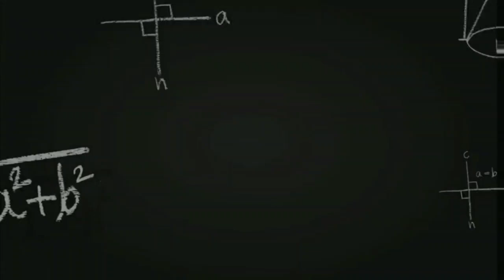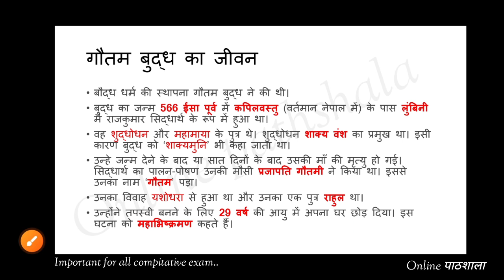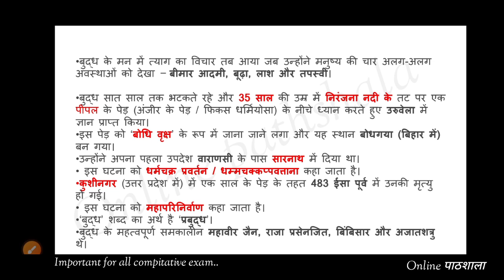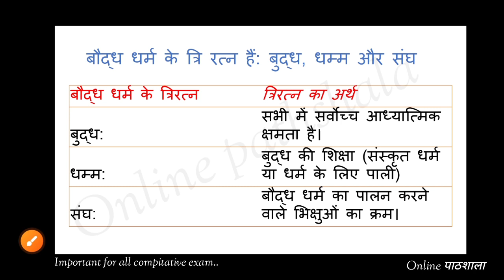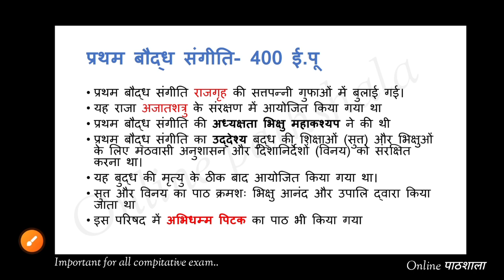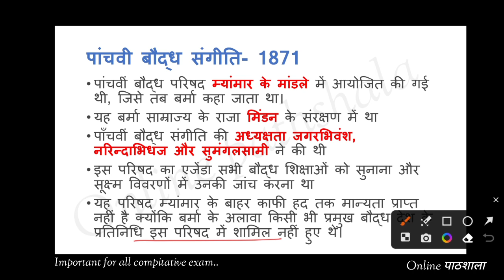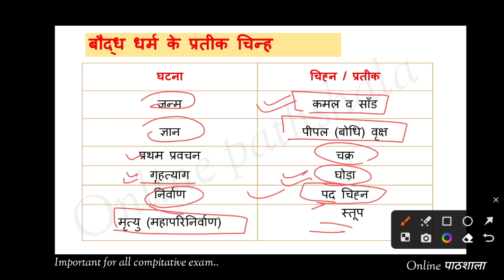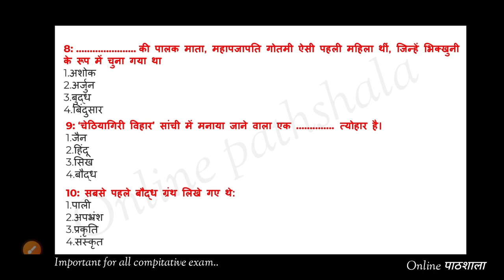बौद्ध धर्म का इतिहास |गौतम बुद्ध का जीवन|Buddhism|बौद्ध धर्म से संबंधित सभी महत्वपूर्ण तथ्य और MCQs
नमस्कार दोस्तों 🙏
इस वीडियो सीरीज में हम आपको इतिहास से संबंधित सभी महत्वपूर्ण तथ्यों पर detail vedios provide करने का प्रयास कर रहे हैं।